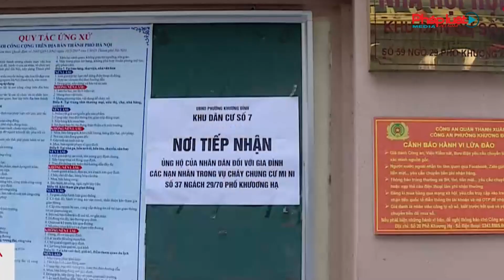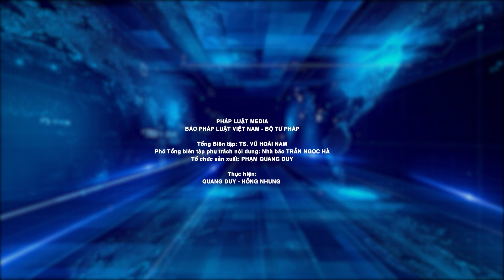Tiền Ủng Hộ Nạn Nhân Vụ Cháy Chung Cư Mini Mới Giải Ngân 6/110 Tỷ Đồng | PLVN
ĐBQH cho rằng việc chậm phân bổ 110 tỷ ủng hộ nạn nhân vụ cháy chung cư mini thể hiện sự thiếu trách nhiệm, cần sớm trao tiền để các gia đình ổn định cuộc sống
Xem thêm tại:
  Cơ quan chủ quản: Bộ Tư pháp
  Tổng biên tập: Tiến sĩ Vũ Hoài Nam
  Phó Tổng biên tập: Hà Ánh Bình, Trần Ngọc Hà, Vũ Hồng Thúy